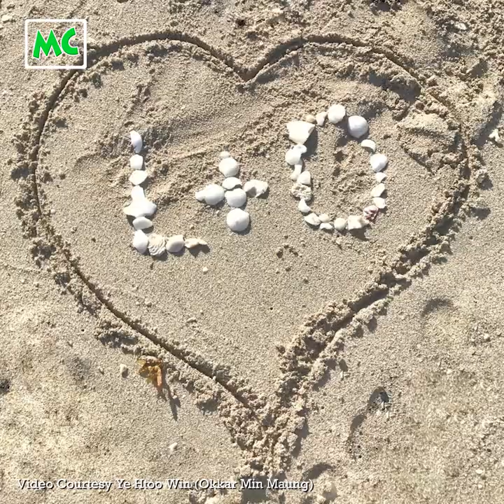ပရိသတ် ထင်နေတဲ့ အတိုင်း လိင်တူချစ်သူ ရှိပါတယ် ဆိုတဲ့ ဥက္ကာမင်းမောင်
"ကျနော် လိင်တူချင်း (Homosexuality) အိမ်ထောင်ကျဖူး ပါတယ်။ ကျနော် ရဲ့ အရင် အမျိုးသား (Husband) က 2016 မှာ ဆုံးသွားခဲ့ပါတယ်။ အခု ကျနော့် လက်တွဲဖော်ကလည်း အရမ်းချစ်ပါတယ်။ ကျနော့် ဘဝကို လှပအောင် အကောင်းဆုံး ရေးခြယ်သွားမယ်" လို့ပြောလာတဲ့ ဥက္ကာမင်းမောင် နှင့် ခဏတာ။

@MyanmarCelebrity Update: Well-known Actor, Okkar Min Maung confessed that he is a gay and homosexual. OkkarMinMaung MyanmarActor ဥက္ကာမင်းမောင် မြန်မာသရုပ်ဆောင် MyanmarCelebrity Myanmar Homosexual Myanmar Gay Myanmar LGBT